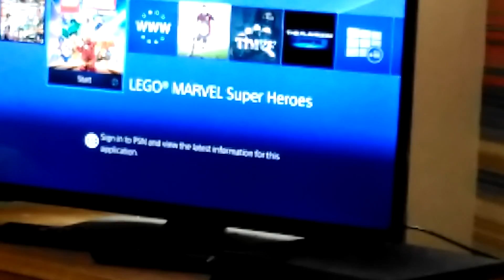Alatrons Minecraft vids p1